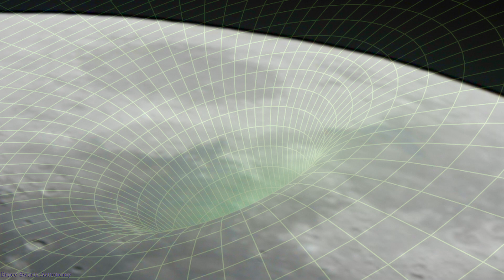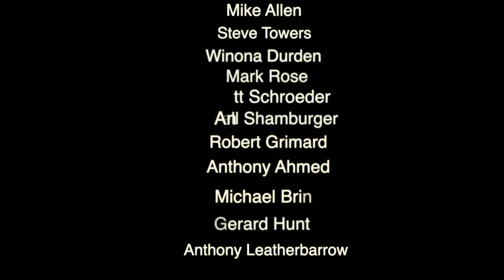Extremely Close Up Footage Of The Moon April 2019 & More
Extreme beauty and close up of Kepler crater never before seen here on the channel and exquisite colours that are really there...

Rigel star my photos and did you know that Rigel star is going to become a black hole in a million years or so?